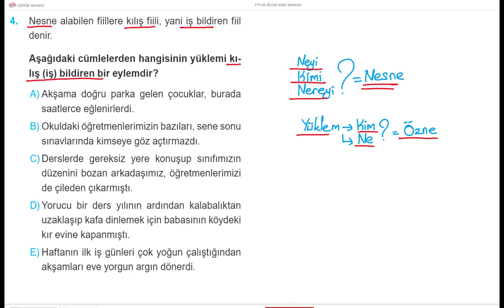TÜRKÇE DİLBİLGİSİ BİR SORU BİR CEVAP 683